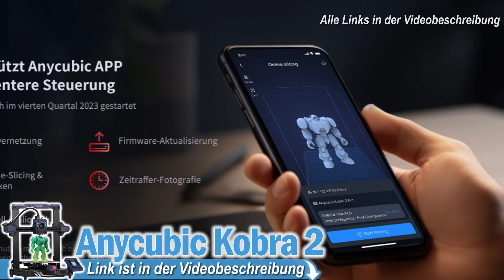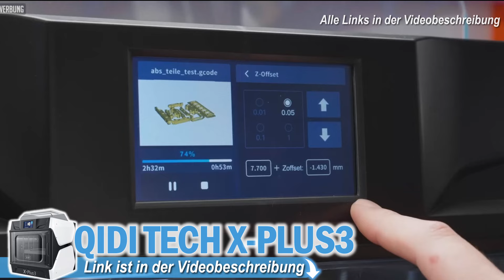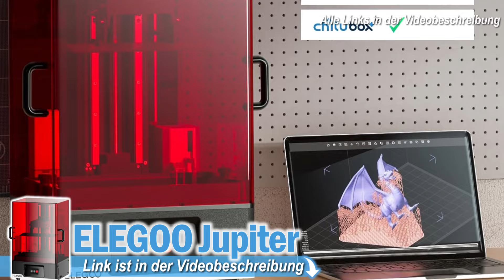Diese 5 AMAZON 3D-DRUCKER musst du kennen! | TOP 5 3D DRUCKER 2025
►💥Die besten Amazon 3D Drucker 2025 im Vergleich 💥

0:00 Intro
0:50 Anycubic 3D-Drucker
2:26 Creality 3D-Drucker
4:30 QIDI TECH 3D-Drucker
6:24 ELEGOO 3D-Drucker
8:41 Snapmaker 3D-Drucker

KAUFRATGEBER:

Beim Kauf eines 3D-Druckers sollten Sie auf verschiedene Funktionen und Eigenschaften achten, um sicherzustellen, dass Sie ein Gerät erhalten, das Ihren Bedürfnissen entspricht:

1. **Drucktechnologie**: Es gibt verschiedene Technologien wie FDM (Fused Deposition Modeling), SLA (Stereolithographie) oder SLS (Selective Laser Sintering). Jede Technologie hat ihre Vor- und Nachteile hinsichtlich Druckqualität, Materialauswahl und Geschwindigkeit.

2. **Bauraumgröße**: Überlegen Sie, wie groß die Objekte sind, die Sie drucken möchten. Ein größerer Bauraum ermöglicht größere Drucke, kann aber auch den Preis erhöhen.

3. **Druckmaterialien**: Unterschiedliche Drucker sind kompatibel mit verschiedenen Materialien wie PLA, ABS, PETG, Nylon, Harz etc. Ihre Materialwahl hängt von den Eigenschaften ab, die Sie bei Ihren Drucken benötigen (z.B. Festigkeit, Flexibilität, Temperaturbeständigkeit).

4. **Auflösung und Schichtdicke**: Diese bestimmen, wie detailliert Ihre Drucke werden können. Eine niedrigere Schichtdicke führt zu höherer Auflösung, erfordert aber mehr Zeit für den Druck.

5. **Benutzerfreundlichkeit**: Features wie Touchscreen-Steuerung, leicht verständliche Software, automatische Bett-Nivellierung und einfacher Filamentwechsel können das Druckerlebnis erheblich verbessern.

6. **Geschwindigkeit**: Schnellere Drucker können Zeit sparen, aber manchmal auf Kosten der Druckqualität.

7. **Zuverlässigkeit und Support**: Lesen Sie Bewertungen, um die Zuverlässigkeit zu beurteilen. Außerdem ist guter Kundensupport wichtig, besonders wenn Sie neu im 3D-Druck sind.

8. **Sicherheitsfunktionen**: Vor allem bei Druckern für den Heimgebrauch sind Funktionen wie Überhitzungsschutz und automatische Abschaltung wichtig.

9. **Konnektivität**: Überprüfen Sie, ob der Drucker über USB, SD-Karte, Wi-Fi oder andere Verbindungsmöglichkeiten verfügt.

10. **Preis und Betriebskosten**: Berücksichtigen Sie nicht nur den Anschaffungspreis, sondern auch die laufenden Kosten für Material, Ersatzteile und Energieverbrauch.

Es ist empfehlenswert, Bewertungen zu lesen und eventuell in Foren nach Erfahrungen anderer Nutzer zu suchen, um einen Drucker zu finden, der Ihren spezifischen Anforderungen entspricht.